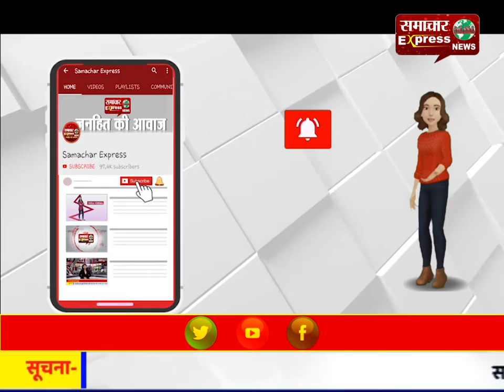श्री कलंदर साहिब जी दरबार का सालाना उर्स एवं भंडारा 7 नवंबर को